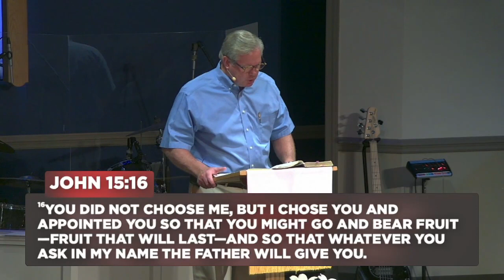What's Love Got To Do With It? | May 5, 2024 - Rev. Steve Dorning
We hope today's service will encourage you, build your faith, and help you to see how God is moving in your life!